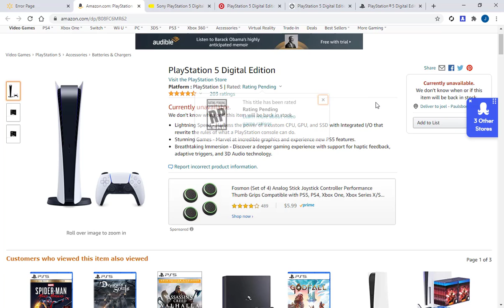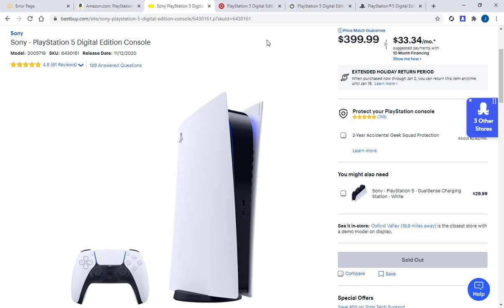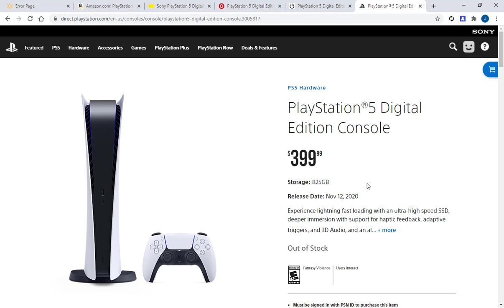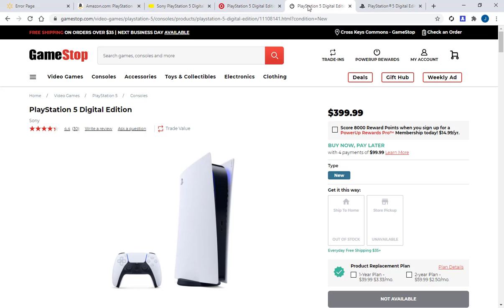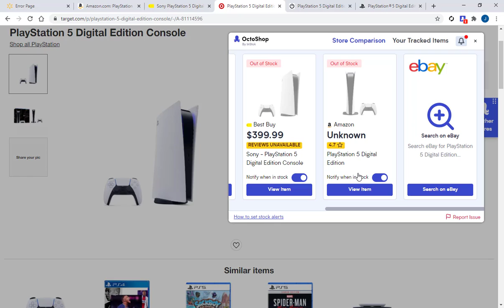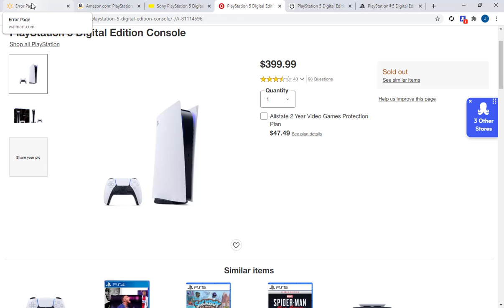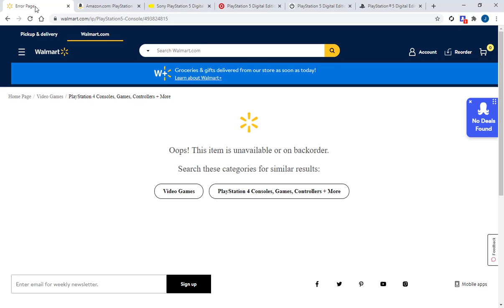Walmart PS5s out of Stock or on Back Order 11/19/2020! Play Station Direct Still The Best Option!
Today is 11/19/2020, and at 3PM EST, Walmart went live selling PS5s again. As expected, I couldn't even add the PS5 Digital Edition to my cart. I couldn't even refresh the page!

Now, Walmart is showing PS5s as unavailable or on backorder. PlayStation Direct Seems to be the best option, as it has bot protection and they seem to be going live every day or every other day.